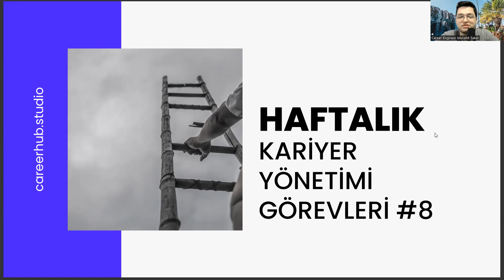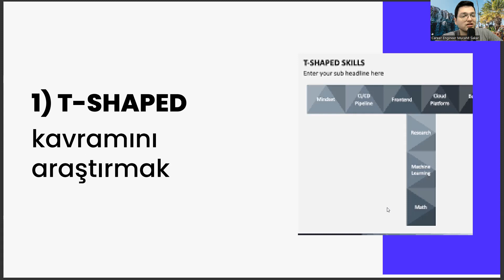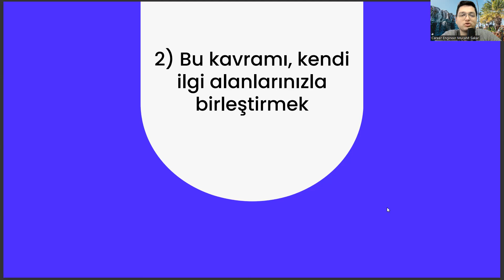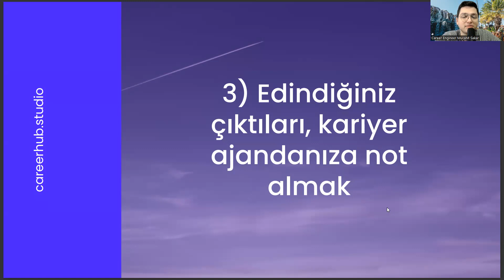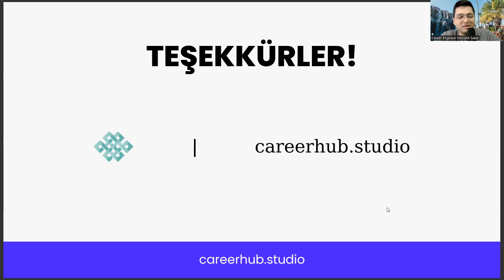Sağlık Kurumları İşletmeciliği - Haftalık Kariyer Görevleri Yönetimi Görevleri #8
sağlık kurumları işletmeciliği taban puanları 2022
sağlık kurumları işletmeciliği atama puanları 2022
sağlık kurumları işletmeciliği kpss atama puanları 2022
2022 tercih kılavuzu
işkur
kültürel miras ve turizm
büro yönetimi ve yönetici asistanlığı dersleri
gıda teknolojisi
grafik tasarım bölümü
yerel yönetimler dersleri
osym giris
podoloji nedir
çoçuk gelişimi bölümü
sağlık kurumları işletmeciliği nitelik kodu,
6
2 yıllık sağlık kurumları işletmeciliği ne iş yapar,
2022 tercih kılavuzu
işkur
gıda teknolojisi
grafik tasarım bölümü
yerel yönetimler dersleri
osym giris
podoloji nedir
çoçuk gelişimi bölümü
6
2 yıllık sağlık kurumları işletmeciliği ne iş yapar,
sağlık kurumları işletmeciliği dgs bölümleri,
sağlık kurumları işletmeciliği maaşı,
laborant ve veteriner sağlık,sağlık kurumları işletmeciliği taban puanları 2022
2022 tercih kılavuzu
işkur
gıda teknolojisi
grafik tasarım bölümü
yerel yönetimler dersleri
osym giris
podoloji nedir
çoçuk gelişimi bölümü
6
2 yıllık sağlık kurumları işletmeciliği ne iş yapar,